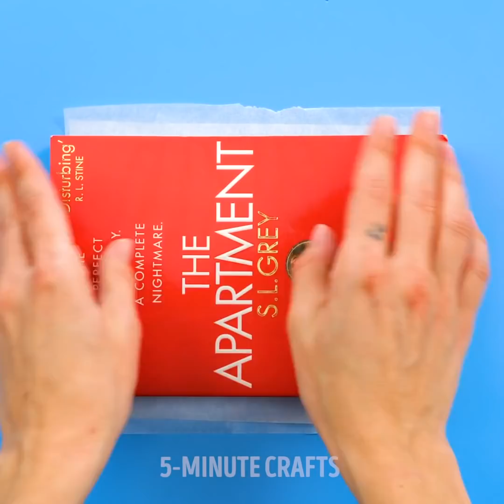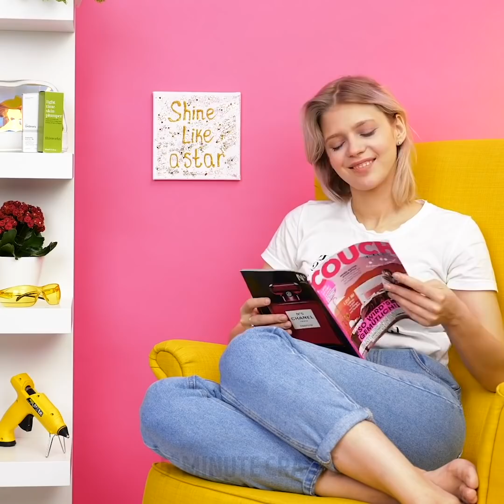36 DIY GLUE GUN CRAFTS YOU SHOULD KNOW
Timestamps:

0:01 How to remove small dents from your car
2:34 Hair accessories
5:07 DIY bowl
8:45 Home decor ideas
14:02 Glasses
16:55 DIY earrings